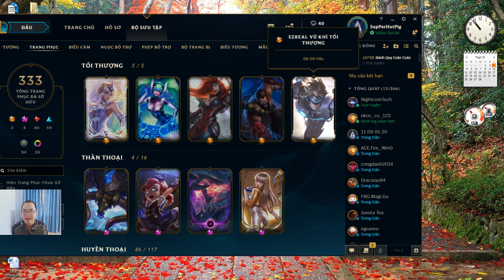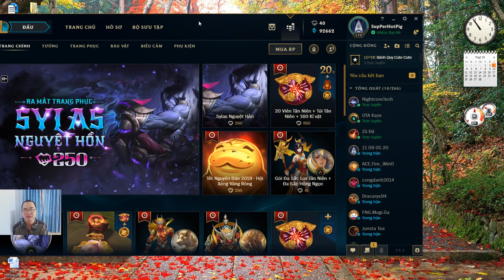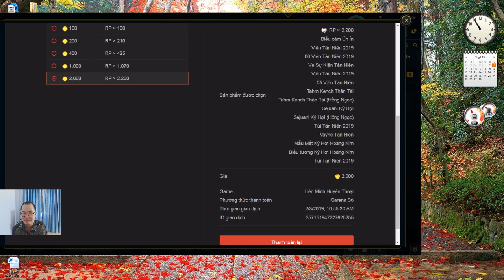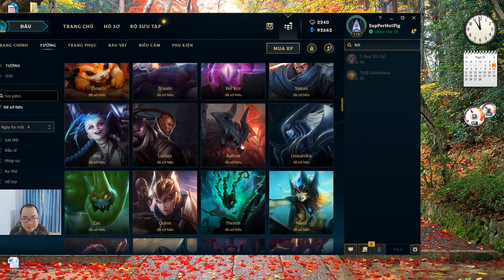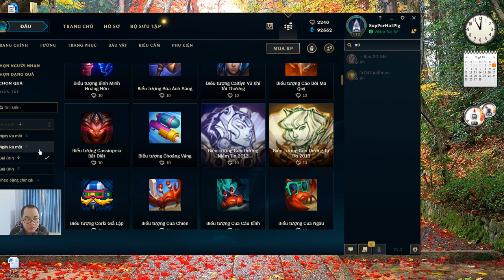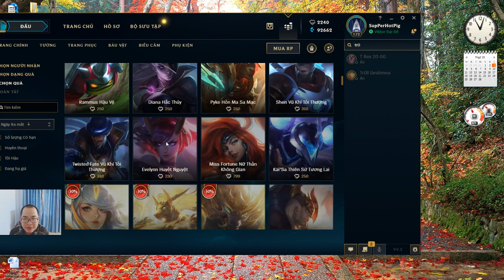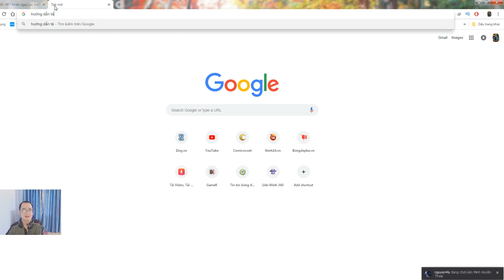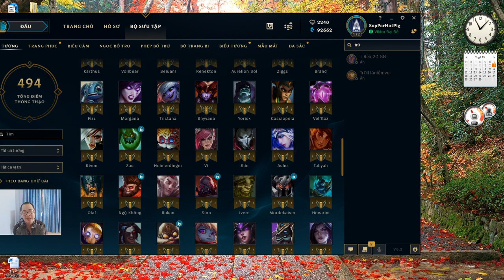Nạp 2019 RP nhận full event tết liên minh huyền thoại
Chơi game thật là say mê